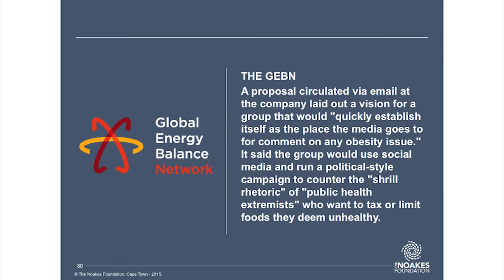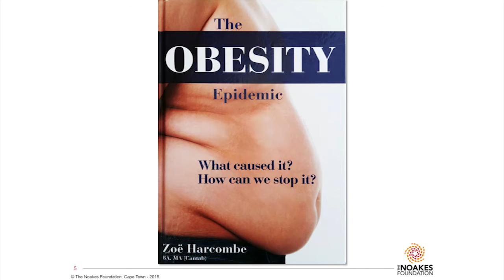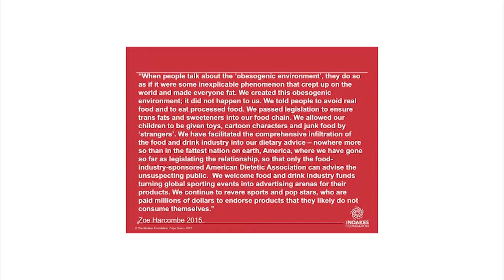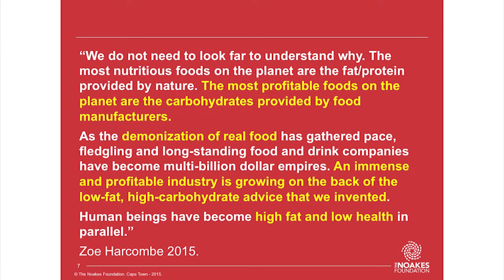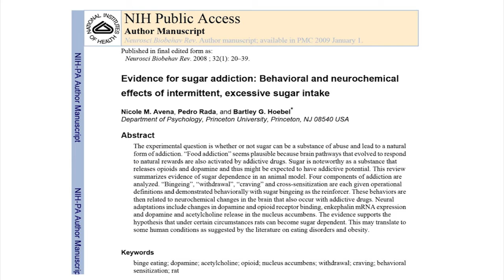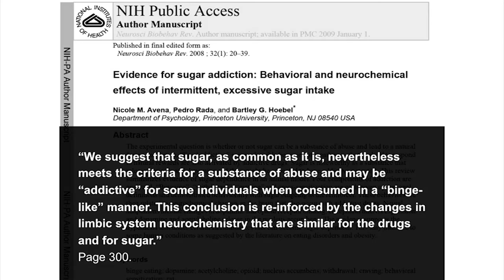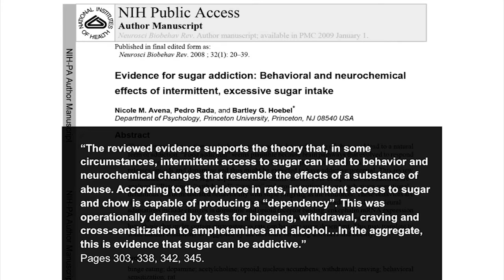Obesogenic Environment - Part 27